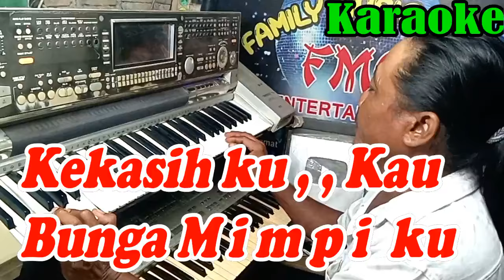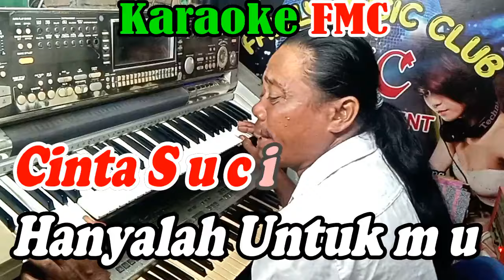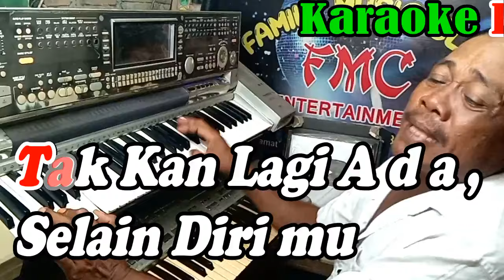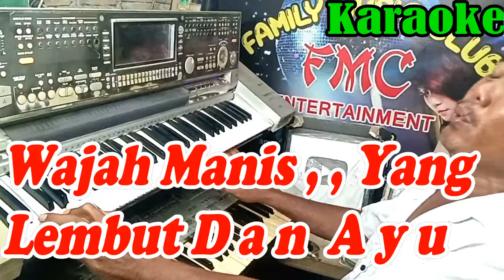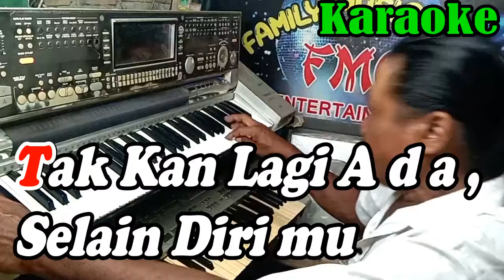Karaoke Cinta Suci Patam NADA PRIA By Stinky || KARAOKE KN7000 FMC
Title            : Cinta Suci
Artis           : Stinky Band
Liryk           : Irwan
Produc       : Bulletin Record

Lirik Lagu FMC :
CINTA SUCI ( Stinky )

Hidup ini takkan indah
Tanpa kau ada di hati
Ceria ini takkan ada
Tanpa kau ada di sisi

Kekasihku, kau bunga mimpiku
Tiada yang lain hanya dirimu
Yang kusayang dan selalu kukenang
'Kan selalu bersama dalam suka dan duka

Dirimu satu yang kumau
Takkan lagi ada selain dirimu
Cinta suci hanyalah untukmu
Dengarlah kasih, kaulah dambaanku

Walau 'kan datang badai menghadang
Kita 'kan selalu bersama
Tetap satu dalam cinta
Tiada yang mampu merubah

         ( Interlude )

Wajah manis yang lembut dan ayu
Bagaikan untaian mutiara
Takkan kulepas hingga akhir masa